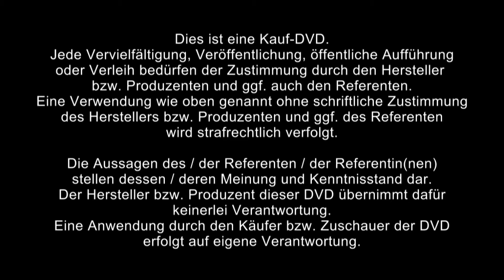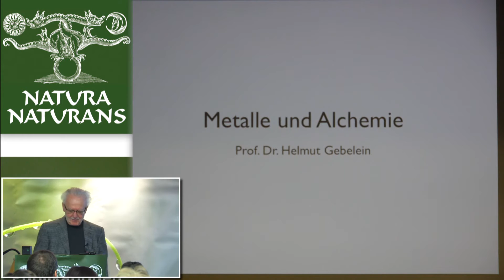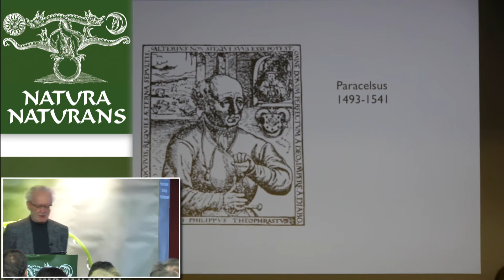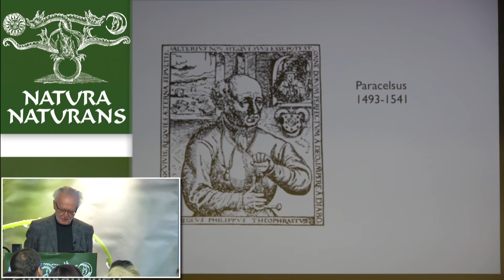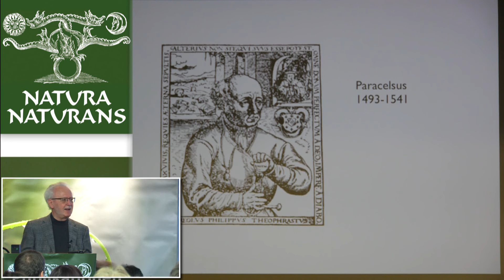1/5: Dr. rer. nat. Helmut Gebelein: Die Metalle bei den alten Alchimisten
Alles von Dr. rer. nat. Helmut Gebelein

Dr. rer. nat. Helmut Gebelein spricht in diesem Vortrag über:

Paracelsus.
Aulus Corelius Celsus.
Gold auf Quarz.
Isargold Dukat, 1752 Maximilian III. Joseph Kurfürst von Bayern.
Johann Rudolf Glauber.
Schwefliges oder Heiliges Wasser färbt eine Silbermünze golden.
Goldamalgam - Entstehung eines Goldbaumes.
Gold - Goldfarbenes Silber - Goldfarbenes Silber, der Sonne ausgesetzt.
Zementation von Kupfer auf einer Eisenplatte, Kiliansstollen Marsberg.
Ein Beispiel alchemistischer Denkweise: "gestorbenes" und "lebendiges" Eisen (Roteisenerz Fe²O³ und metallisches Eisen).
Tötung und Auferstehung des Osiris - Oxidation von Blei und Reduktion von Bleioxid.
Albrecht Dürer: Melancolia I.
Die 7 Siegel des Paracelsus: Siegel des Jupiters, Siegel des Saturns, Siegel des Mars, Siegel der Venus, Siegel der Sonne, Siegel des Merkur, Siegel des Mondes.
Abu Musa Dschabir ibn Hayyan.
Mohammed-al Rasi.
Hildegard von Bingen empfängt eine göttliche Inspiration und gibt sie an ihren Schreiber weiter.
Andreas Libavius.
Die Pharmacopoeiae Spagyricae von Johann Georg Glauber.
Stibnit, Atnimonsulfid, Stern-Regulus aus Antimon, Atimonglas.
Der Prozess des Basilius Valentinus, Schema von Principe.
Goldrubinglass nach der Vorschrift Glaubers.
Der Basiskomplex von Phönix-Spagyrik: Arnika, Cuprum, Bolus, Antimon, Helleborus.
Steger W.: Colon irritabile.